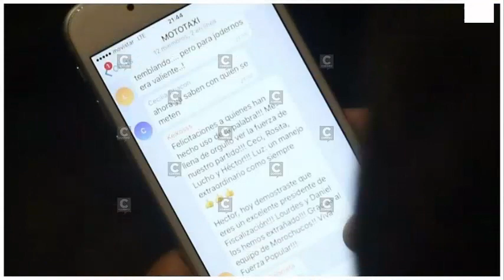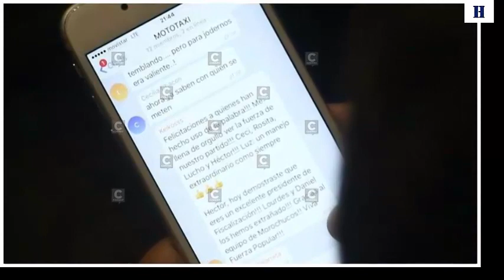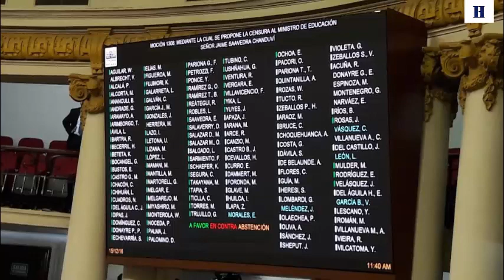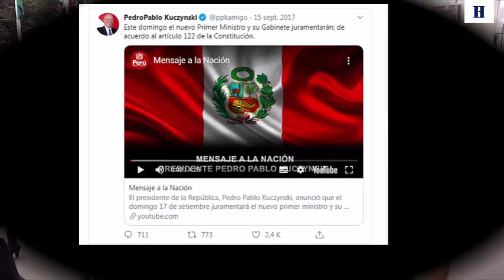CRISIS POLÍTICA PERÚ 2019 | Primera Crisis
Estos vídeos no pretenden dar una OPINIÓN sobre lo que sucedió en estos últimos años, en lo que respecta a la crisis política en el Perú, lo que trataremos con nuestro material es informar de manera cronológica y lo más detallada posible que sucedió, sin formar parte del debate,

Es importante que el elector esté muy informado, sin ningún sesgo para que aprenda a emitir un voto consiente y no manipulado por intereses ajenos; de todo esto lo que podemos recoger como lección, es instruirnos, leer, y debemos entender que es por nuestro bien.